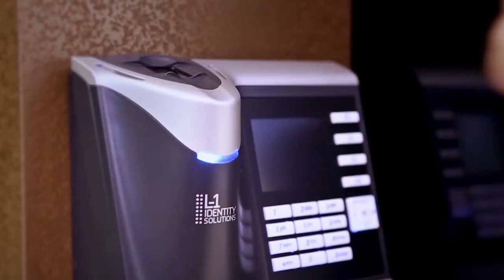Custodian Vaults Trailer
Welcome to Custodian Vaults - Sydney’s premier state of the art secure storage and safe deposit box service. We are proud to be the leading safety deposit box provider in Sydney offering unmatched security and discreet service to our clients.